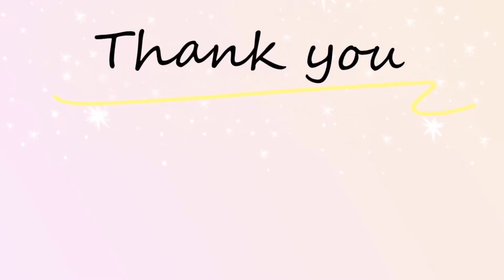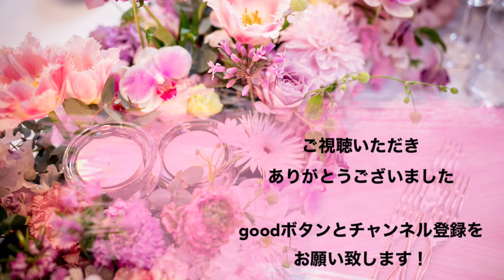ガレット・デ・ロワを作ります！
フランスの伝統的なお菓子『ガレット・デ・ロワ』を冷凍パイシートで簡単に作ります